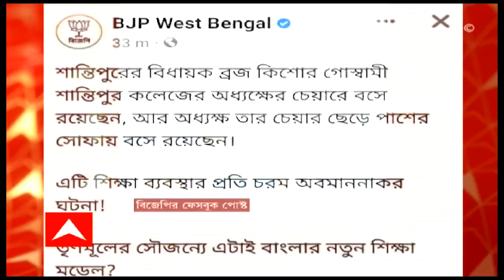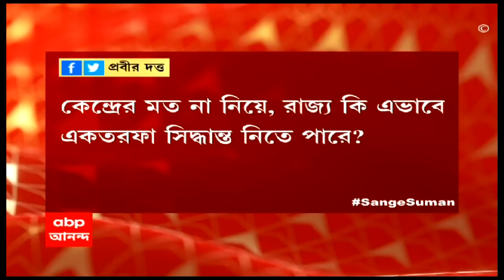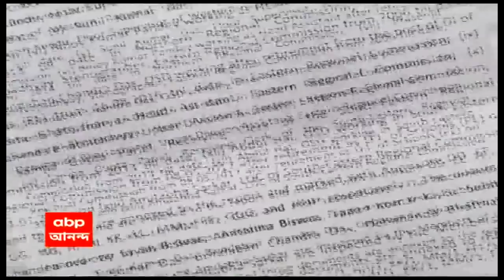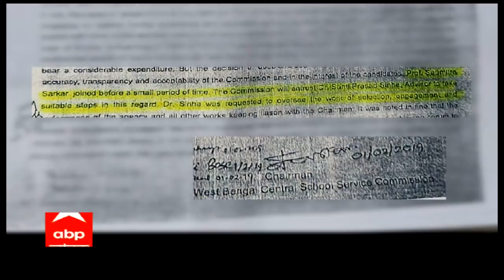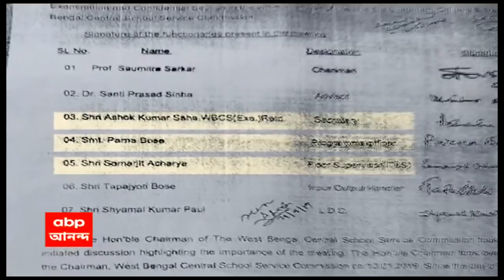GKSS (২৬.০৫.২০২২) পর্ব ২: ভিনরাজ্যে পাঠানো হচ্ছে দিলীপকে, 'সঠিক মূল্যায়ন হয়নি', বলছেন ফিরহাদ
আর রাজ্যপাল নন, এবার রাজ্যের বিশ্ববিদ্যালয়ের আচার্য হবেন মমতা বন্দ্যোপাধ্যায়। মন্ত্রিসভার বৈঠকে সিদ্ধান্ত, বিল আসছে বিধানসভায়। ‘প্যানেলের মেয়াদ শেষের পরেও ছাপানো হয় ৩০০-র বেশি সুপারিশপত্র’
এবার গ্রুপ সি নিয়েও বাগ কমিটির রিপোর্টে বিস্ফোরক তথ্য। ভিনরাজ্যে পাঠানো হল দিলীপকে, পাশে তৃণমূল। সঠিক মূল্যায়ন হয়নি, বলছেন ফিরহাদ। বাংলাতেই কাজ করুন, পরামর্শ কুণালের। ঘণ্টাখানেক সঙ্গে সুমন, রাত ৮।